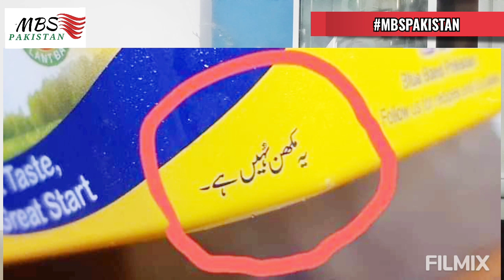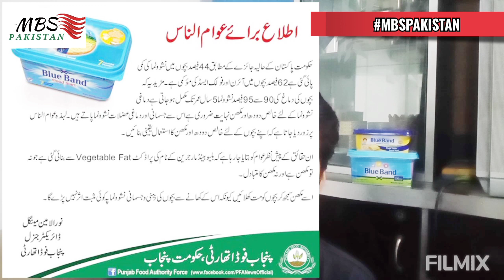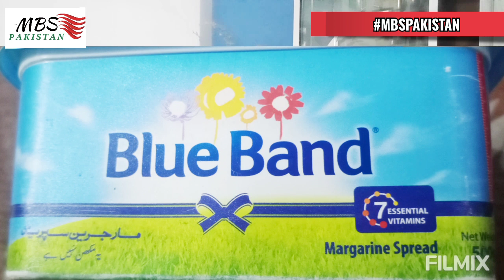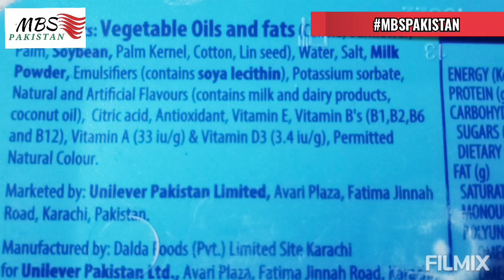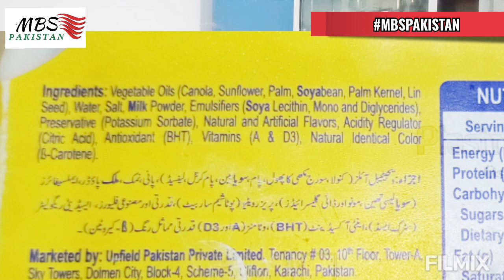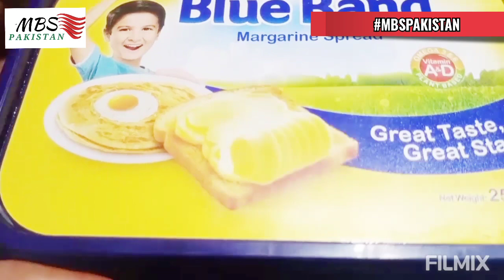Margarine or Butter | Blue Band Margarine is not Butter | بلو بینڈ مارجرین مکھن نہیں تو کیا ہے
how to make pure desi ghee and desi butter click on the libk below

Cannoli cafe soul islamabad

tiktok star Hakim M.Irfan Exposed